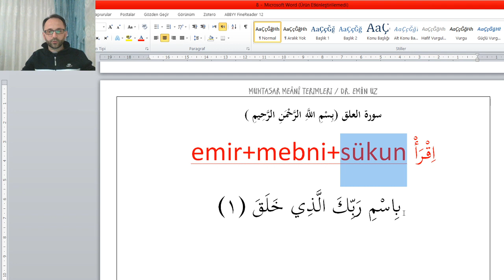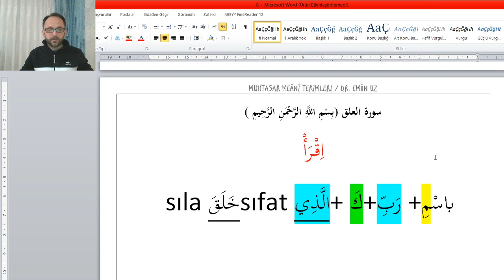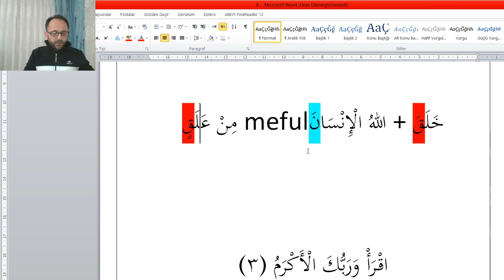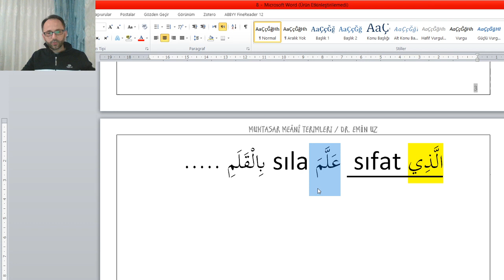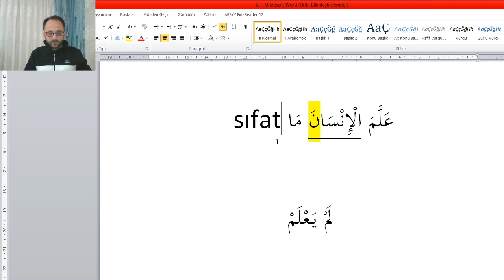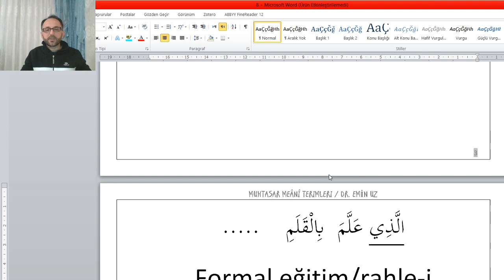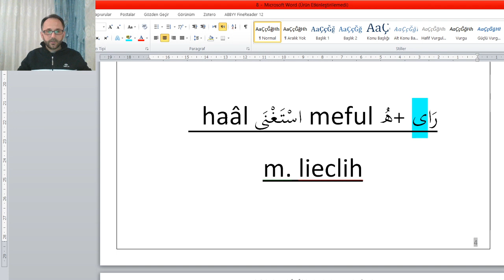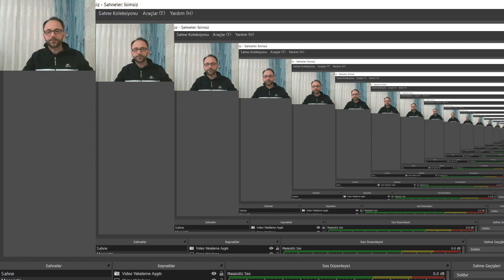10. HAFTA İRAB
ALAK SURESİ 1-10. AYETLER